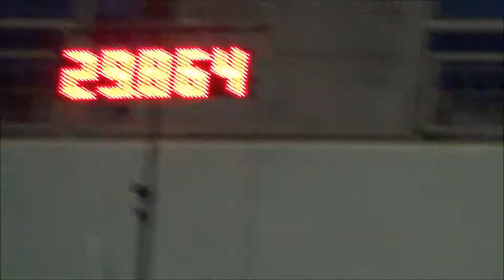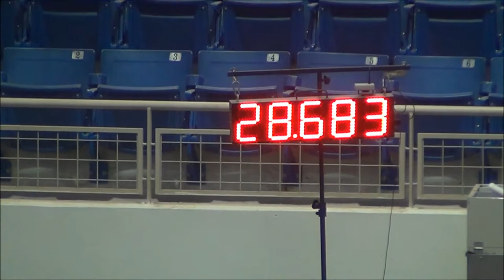2014 AKC National Championship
Riley